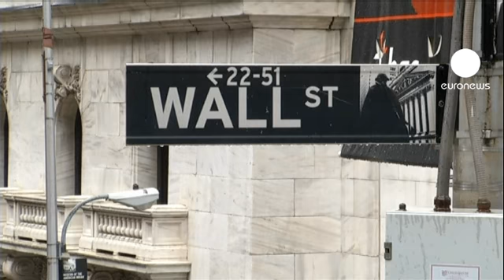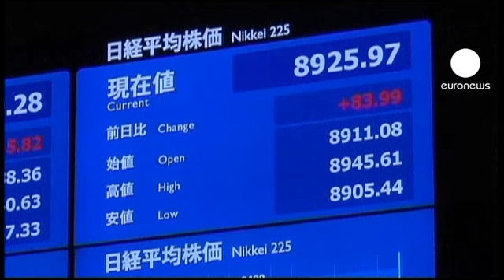Sandy's economic costs could run to $20 bln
The economic cost of Sandy is predicted to run to 20 billion dollars (15 billion euros), according to Eqecat, a consultancy that provides loss estimates to the insurance industry.

The wind, rain and snow has caused direct damage to homes, businesses and other property.

Yet economic forecasters say the storm will have little impact on the US economy in the long run.

They argue that the wealth wiped out by the weather will be offset by the uptick that follows rebuilding efforts.

Dr Nayantara Hensel, professor of industry and business at National Defence University, said that the first negative data would be "lost output and airline cancellations."

"Then more and more we are going to start seeing trickling into the economic data the benefits of reconstruction."

The storm also shut Wall Street's normally-buzzing trading floors on Monday and Tuesday.

It was the financial district's first two-day shutdown since the Great Blizzard of 1888.

Wall Street will be back in business later on Wednesday.